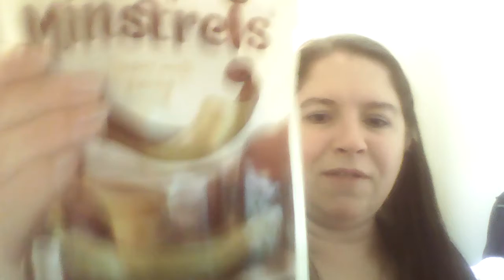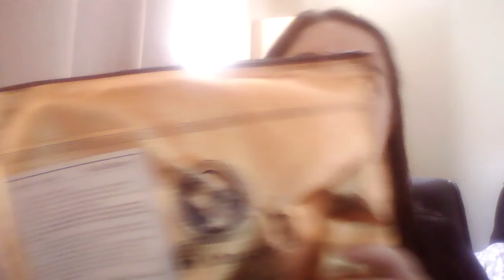Unboxing video/some more goodies from amazon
Hello and welcome to another unboxing vid. All thesevideos will be uploaded to my Squarespace